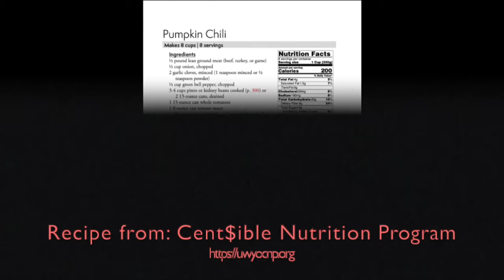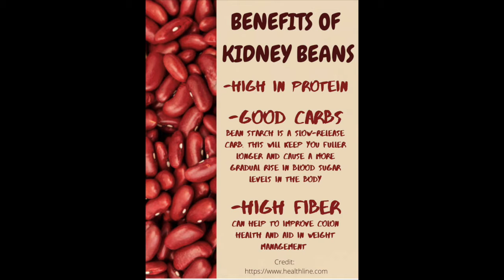Cooking Pumpkin Chili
The Student Dietetic Association from the University of Wyoming has partnered with us at ACRES in our Basic Cooking Skills and Healthy Eating Habits webinar! In this episode, pumpkin chili is prepared as a quick and healthy meal!

To learn more about the UWYO CNP, please visit their website and check out their online cookbook:

To learn more about nutrition as a student at UW, please check out the Student Dietetic Association’s FaceBook page, instagram, and student organization page:

If you have any questions about cooking or food preservation, please visit the University of Wyoming Food and Nutrition Team websites: